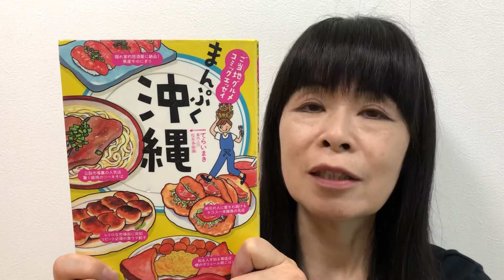まんぷく沖縄 てらいまき